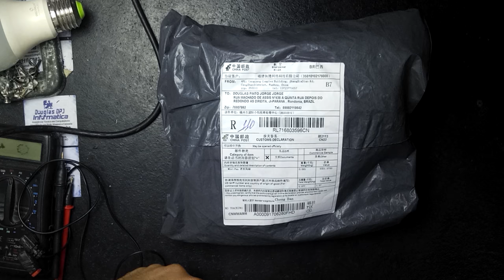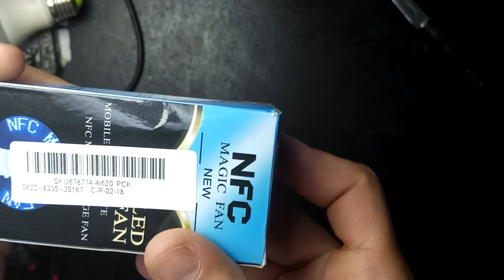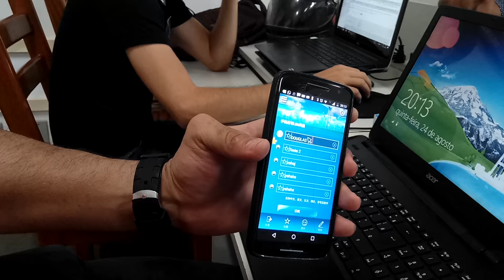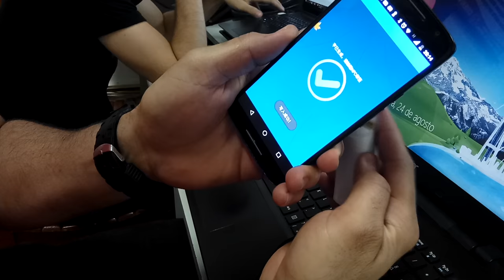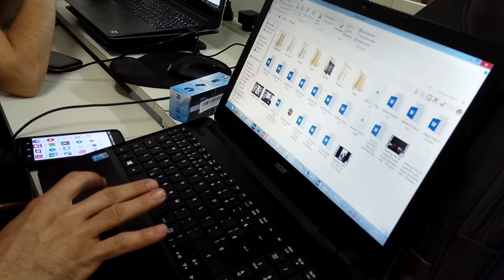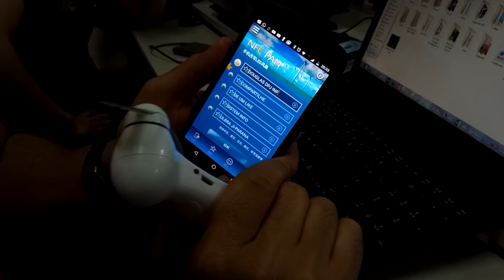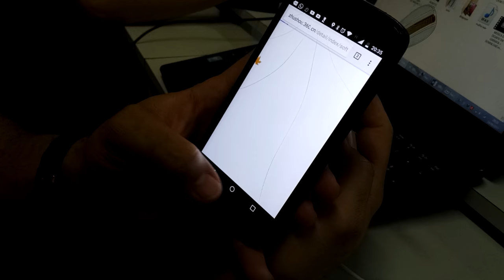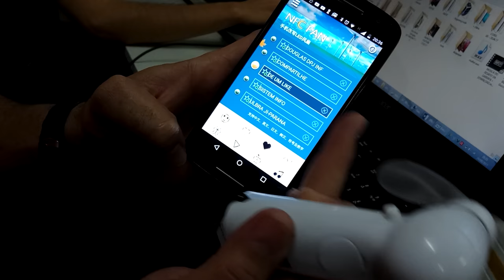LED MAGIC FAN WITH NFC TECHNOLOGY UNBOXING